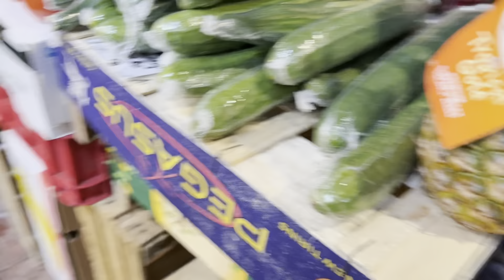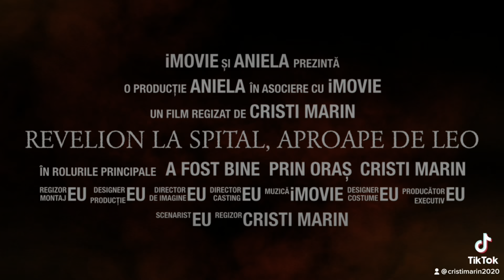Revelionul la Spital, Aproape de Leo de la Strehaia! 2023 Olga de la Strehaia m-a înnebunit! Ep. 625